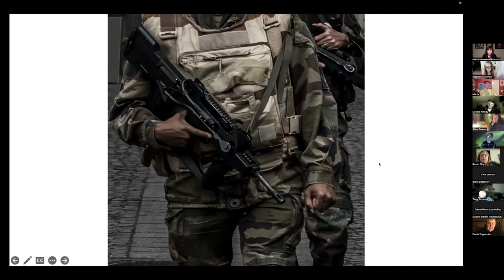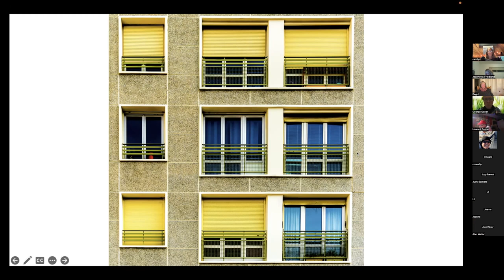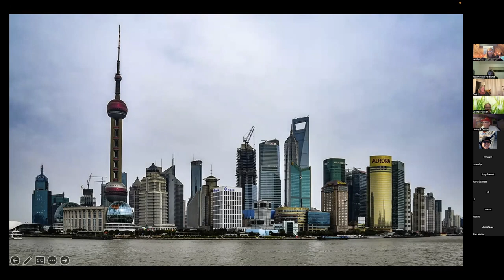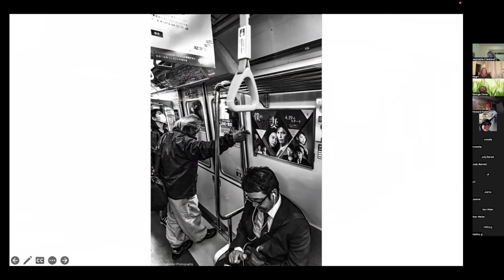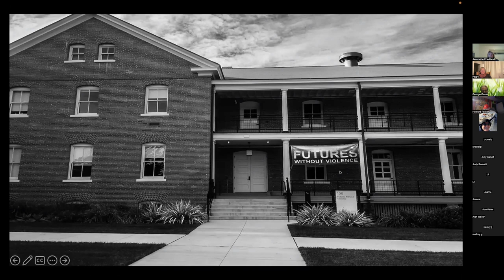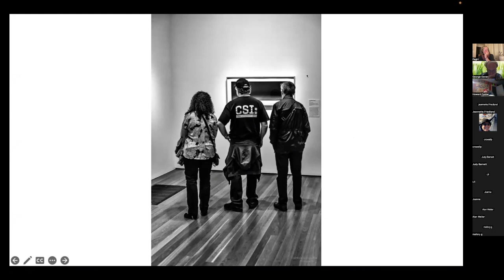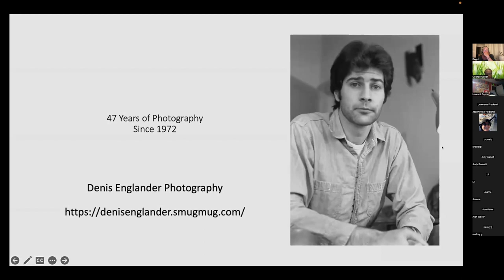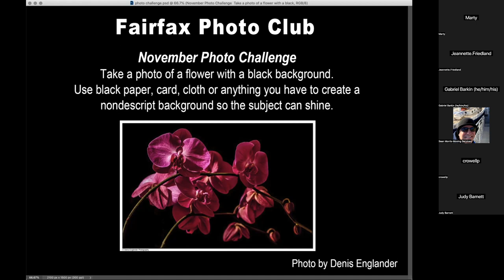Fairfax Photo Club Denis Englander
Denis Englander presents to Fairfax Photo Club on Nov. 17 2022